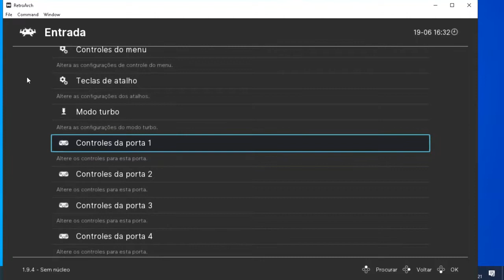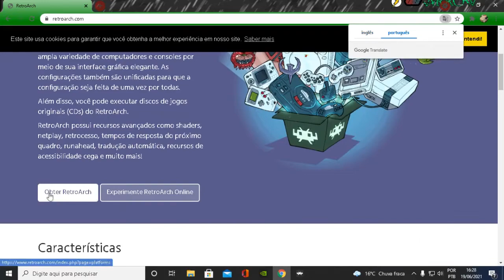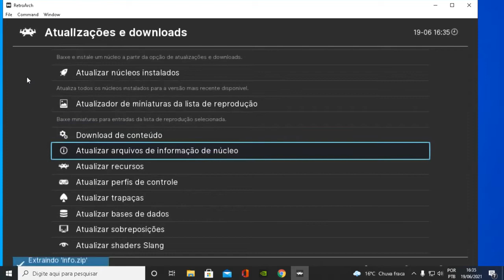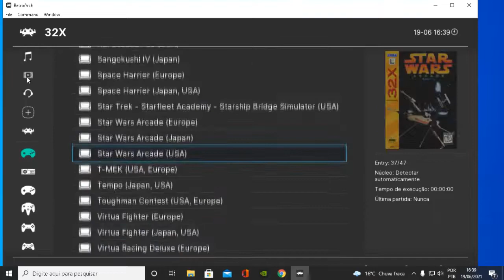Transforme seu PC em um verdadeiro Emulador de jogos +1.000.000 de jogos no seu PC com Retroarch!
Nesse vídeo apresentei o melhor emulador de jogos retrô que temos no mercado atualmente, e se quiser ver como configura-lo fique até o final desse vídeo ou veja o vídeo no link do comentário Fixado!